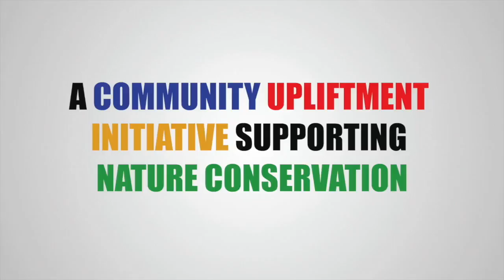Change for Bela Bela - Redwood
Change for Bela Bela is a community upliftment initiative